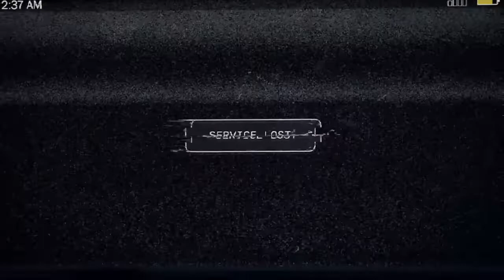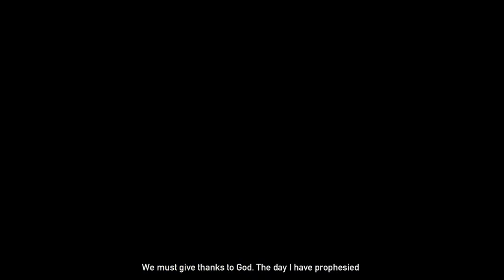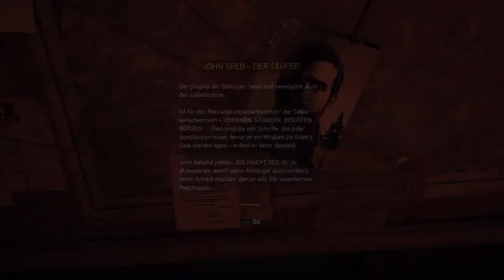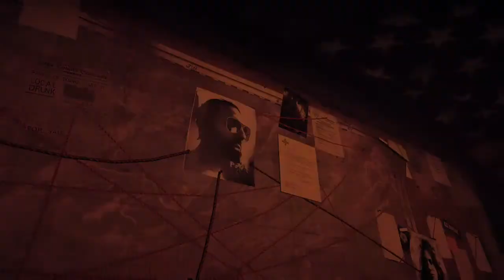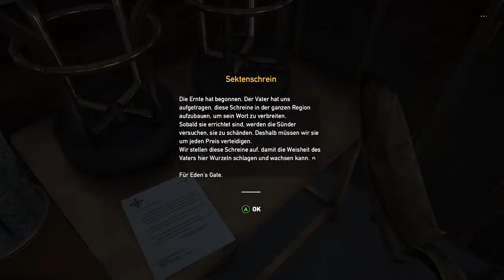Far Cry 5-prezentare in limba romana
Bere rece ghiata,caloriferul cald,subwooferul te face sa simti sunetul prin totii porii,,pe ecran ma plimb pein lumea Far Cry 5;. no comment
Pa
Mersi